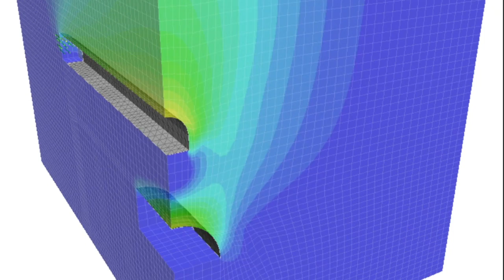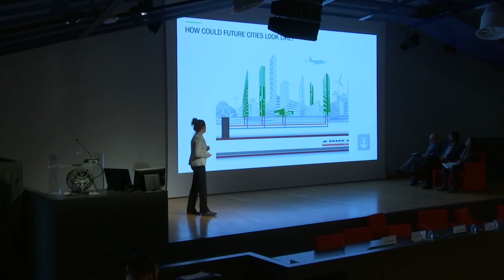Invitation to IACMAG 2020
The 16th Iacmag (International Association for Computer Methods and Advances in Geomechanics) conference will take place on the 1st-4th July 2020 in Torino (Italy). After 15 years the conference is back to Europe and Italy. The main focus of the conference will be Challenges and Innovations in Geomechanics. This will take us from advanced methods and their application to engineering problems to the new frontiers of environmental and energy geomechanics.
Please browse through to find all the information needed. The web site will be continuously updated.